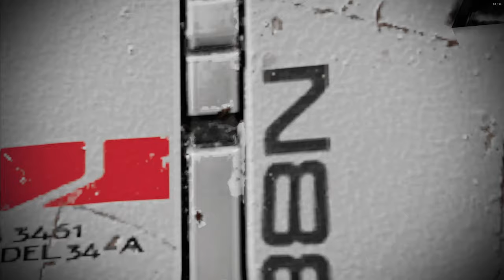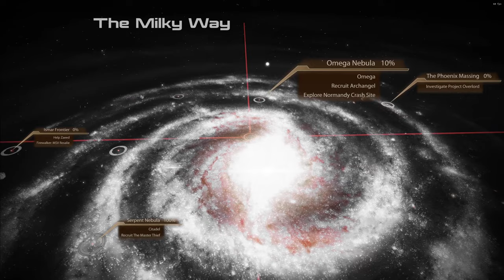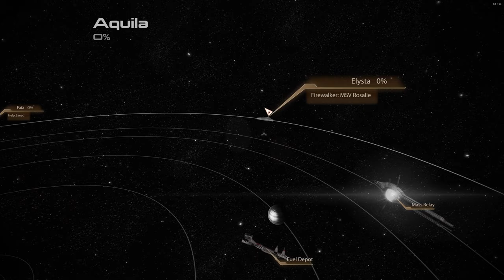Mass Effect 2 Short Killing Miranda LP Part 3, her BFF will join the Crew